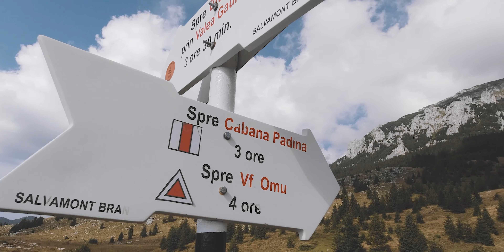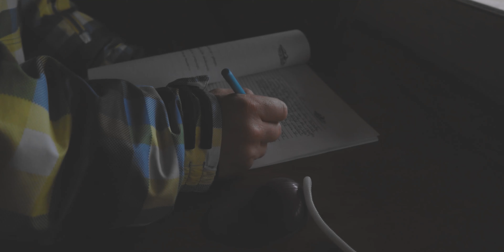De ce mergem pe munte?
Am zis ca a sosit vremea pentru un colaj video, cu micile și marile detalii ce compun o drumeție reușită.
Așa că, te provocăm și pe tine să ne povestești "Tu de ce mergi pe munte?"

Sau ne mai poti sustine folosind link-urile afiliate de mai jos. Indiferent de achizitia facuta (daca este sau nu in listele de mai jos). Prin faptul ca accesezi in prealabil unul din link-urile de mai jos, noi o sa primim un comision in urma unei eventuale achizitii din partea ta.
Multumim fain!